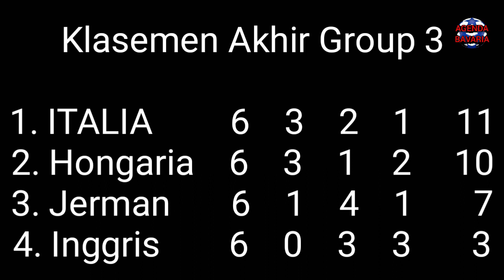HASIL LENGKAP PERTANDINGAN JERMAN DALAM NATIONS LEAGUE 2022-2023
Hasil-hasil pertandingan Jerman dalam turnamen UEFA Nations League 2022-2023.